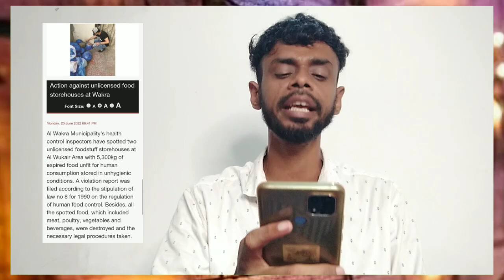💥बड़ी खुशखबरी भारत के सभी पाबंदीयों को हटाया गया ¦¦ Qatar Doha Good News For Workers ¦¦ Qatar Khabar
⏩QatarNews
QatarBreakingNews
QatarTodayNews
QatarHindiNews
QatarNewsHeadlines
QatarNewsUpdates
QatarKhabar
Qatar_Khabar